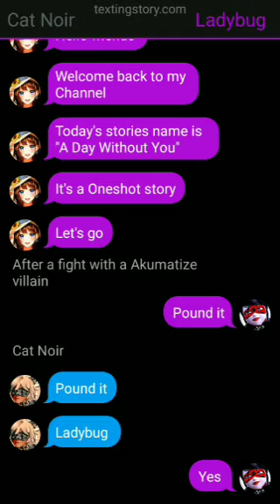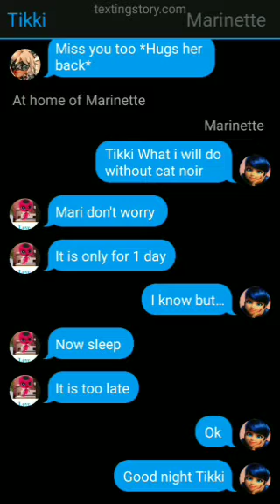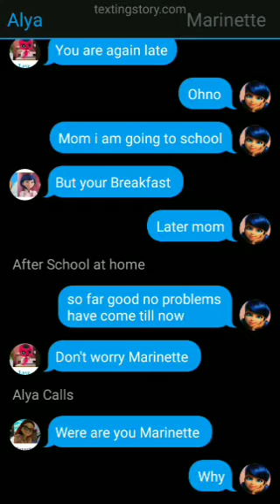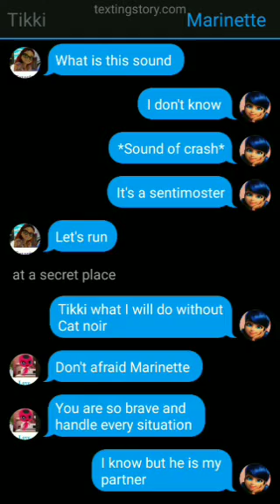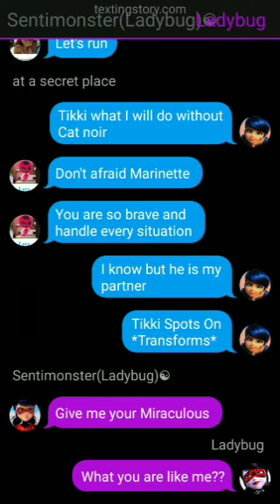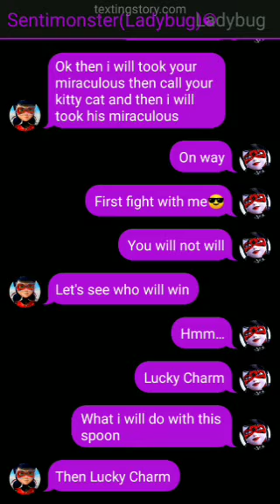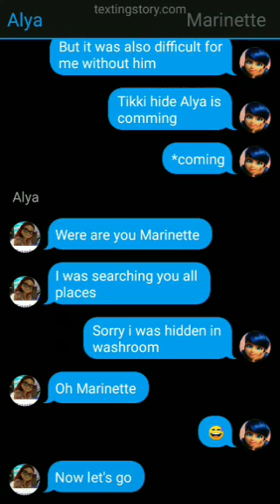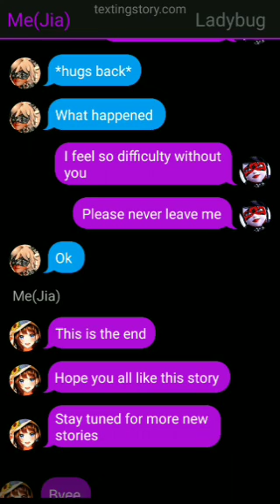A Day Without You|| Texting Story|| OneShot Story|| Creator